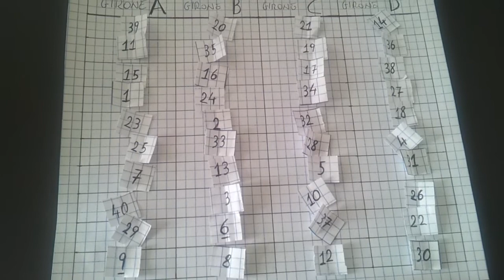Fantacalcio Solobari VII edizione - sorteggio gironi 1.a fase